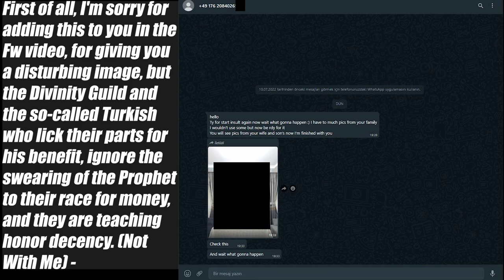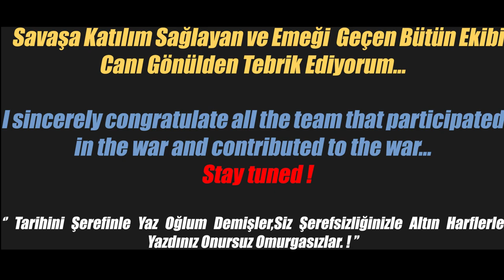Silkroad Online Philotes Hotan Fw|15.10.22 (Growing Pigs)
Merhaba arkadaş kale savaşı videomuz yayında umarım izlerken keyif alırsınız, Yorum ve önerileriniz bizler için değerli eksik etmeyin teşekkürler *-*

Video İn Music;